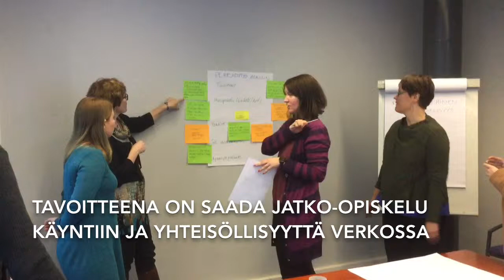Digitaitoja opettajien vertaisverkostosta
Pedaforum-päivät 2019